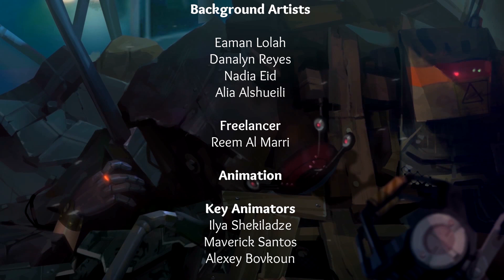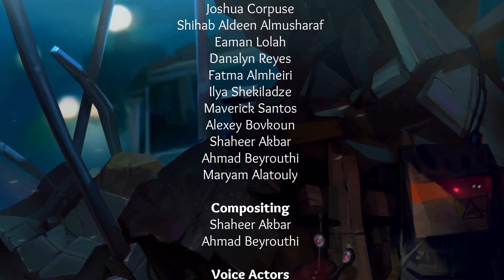Emara - Episode 1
Is Dhabian friend or foe? find out next friday on Emara !